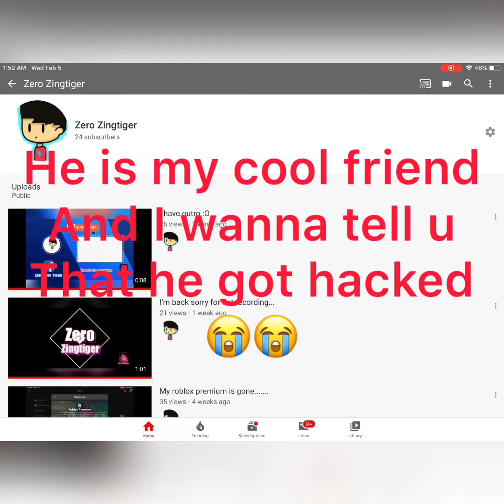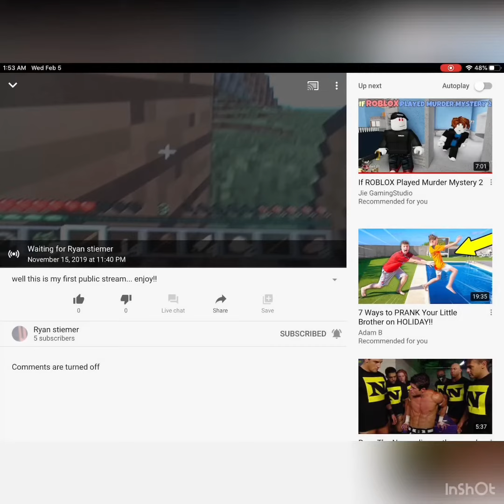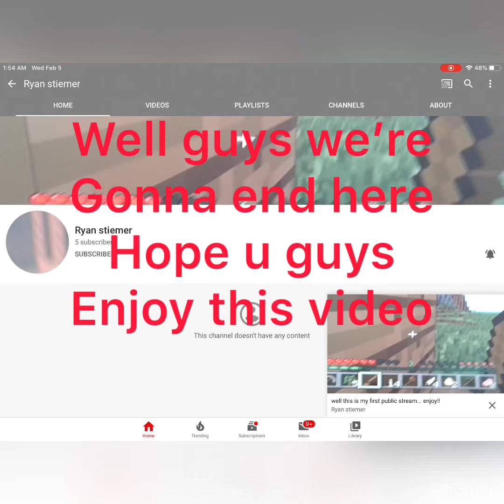My friend guest got hacked 😰😰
Check out my Facebook username: zerozing tiger wanna talk to me?
Add me from the discord username zerozingtiger